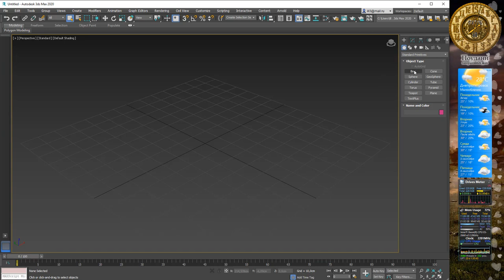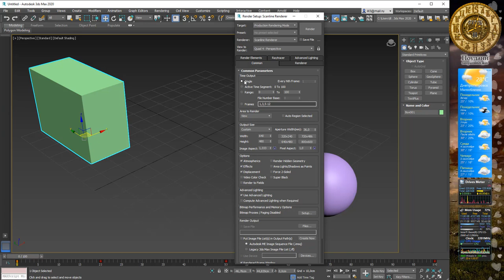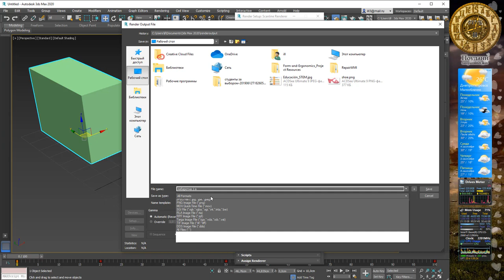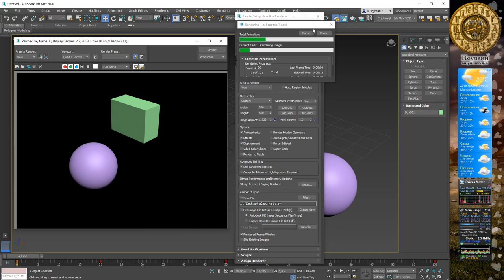Візуалізація анімації створенної у режимі автоматичних ключових кадрів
МЗДР частина 2. Лабораторна 1,а - створення анімації в автоматичному режимі додавння ключових кадрів. 3Ds Max.

Налаштування візуализатора для виводу відео.